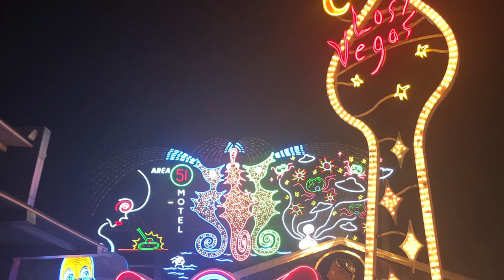Moab, Zion, Las Vegas, Grand Canyon, Telluride